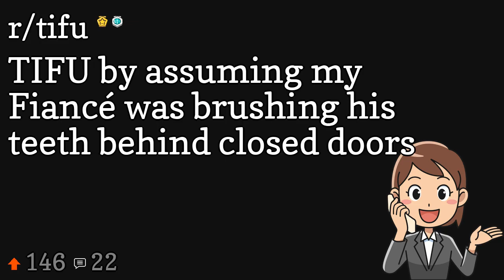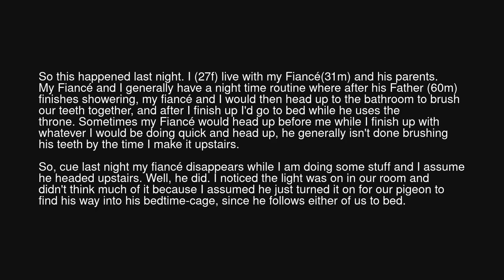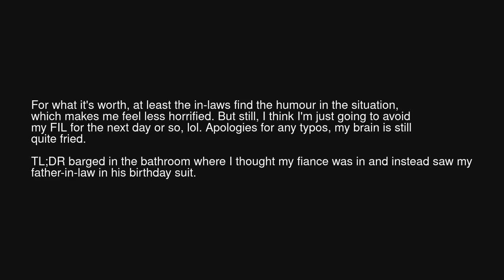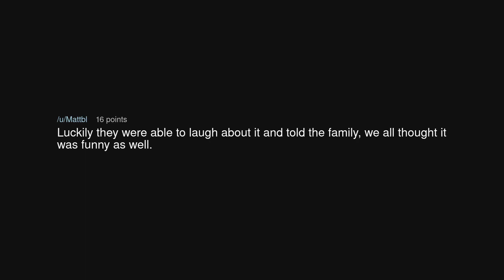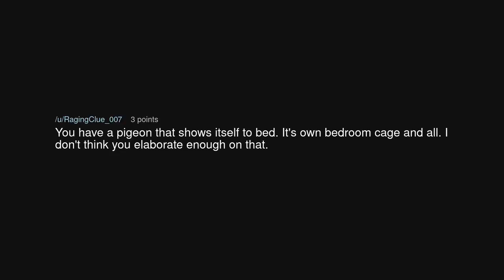TIFU by assuming my Fiancé was brushing his teeth behind closed doors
TIFU by assuming my Fiancé was brushing his teeth behind closed doors (r/tifu)

Source: Pompous-Broccoli on Reddit (link removed at the insistence of YouTube)